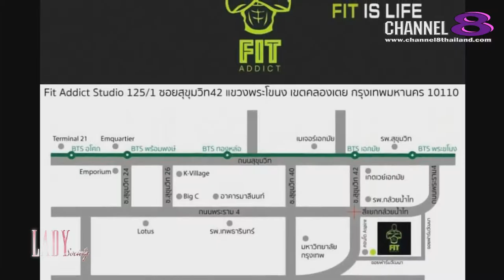Channel8Thailand : Lady Society 18-05-61